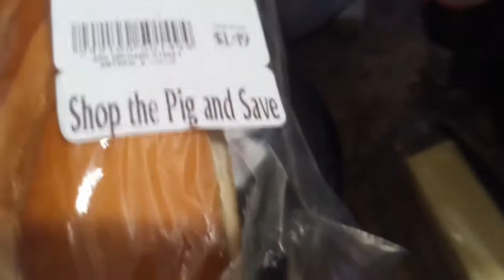After "Z" is "A" 蒸汁.